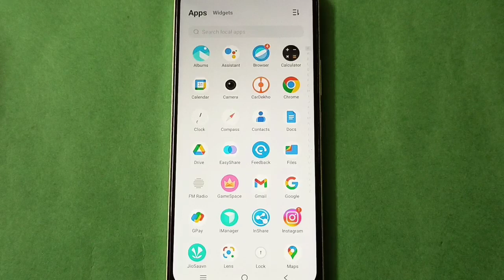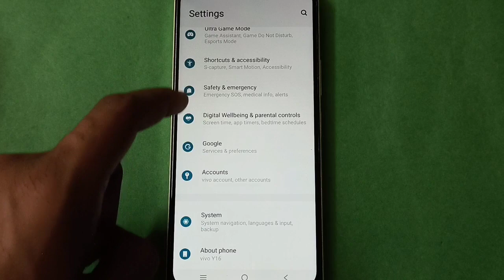Vivo Y19 Set Pattern lock setting,Vivo Y19 mobile setting kaise use kare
pattern lock kaise set kare vivo phone |  how to change pattern lock infinix phone |  pattern lock kaise set kare |  pattern lock kaise change kare vivo phone